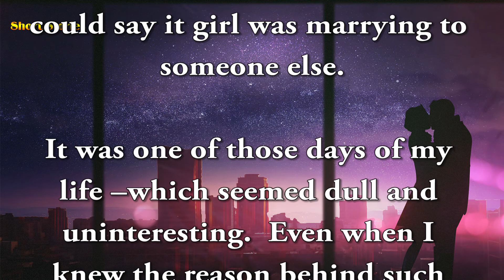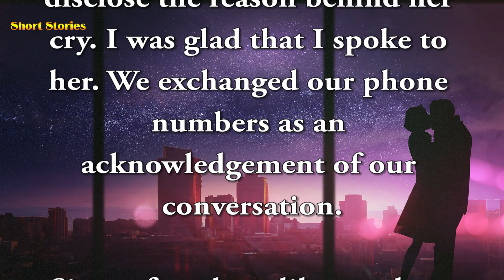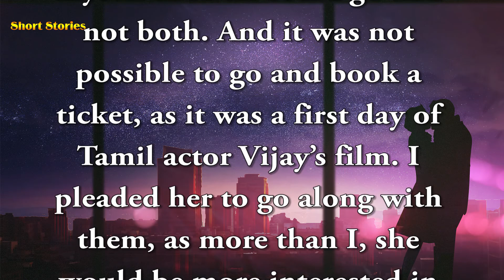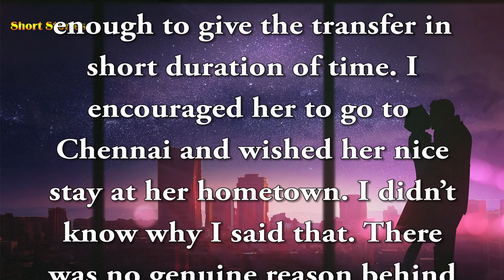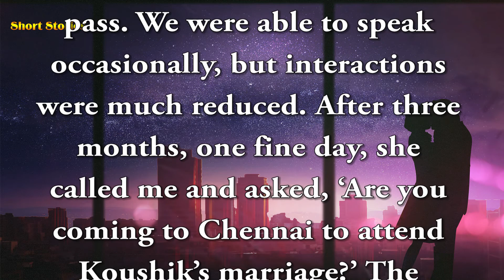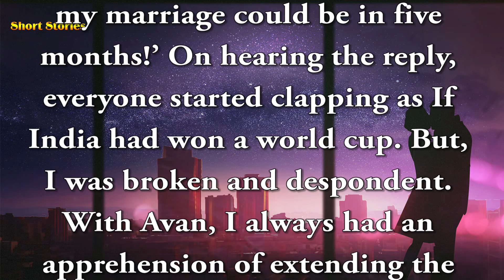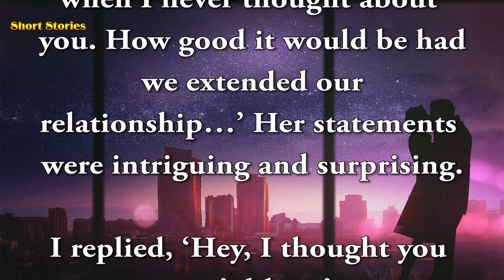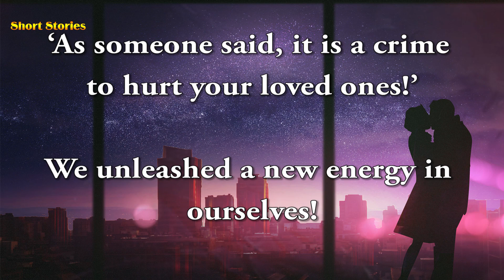Short Stories - Love in a Mist - Love Short Story.